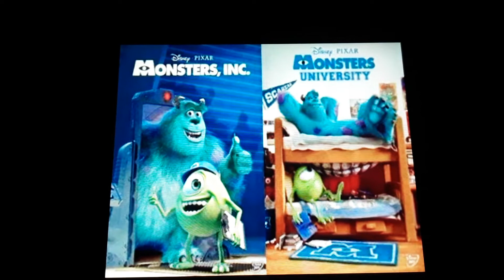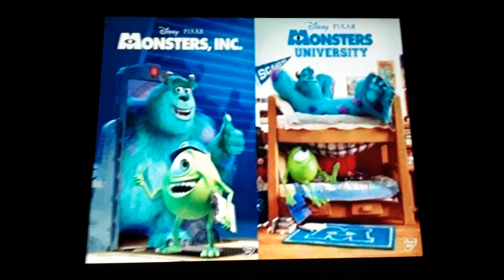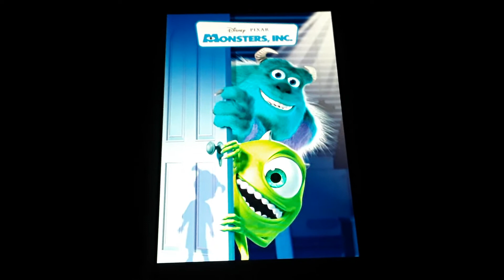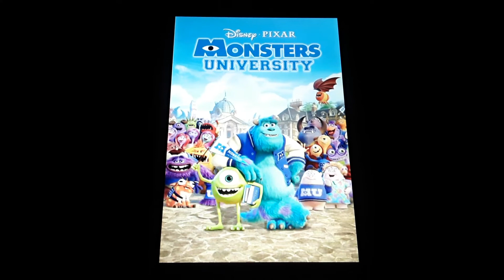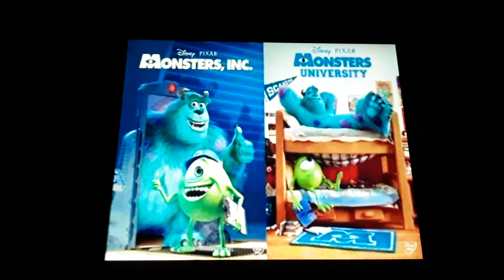My reviews of Monsters Inc. and Monsters University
These are my reviews for these movies. Enjoy.